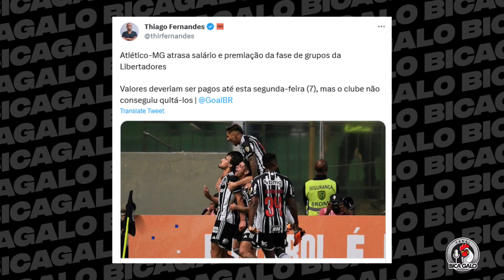🚨 URGENTE: NOVOS ATRASOS NO GALO 🤑 VENDA PODE RENDER MILHÕES 🔥 TABU A SER QUEBRADO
AQUI TRATAMOS A INFORMAÇÃO COM RESPONSABILIDADE.

Live Atlético-MG
Live do Atlético Mineiro
Live Galo
Live do Galão da Massa
Bica Galo